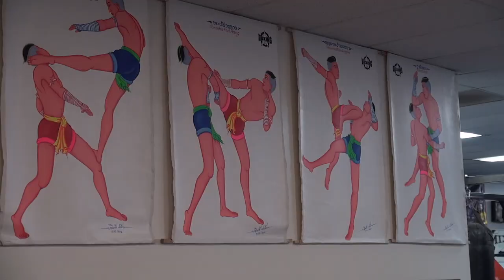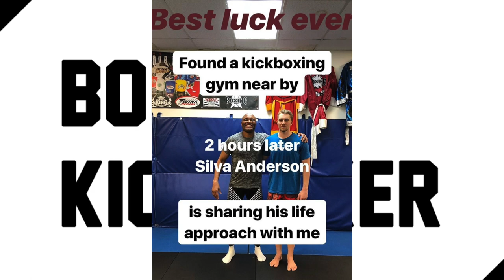Boxing Works: What makes this gym special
During my stay in LA I visited a nearby kickboxing gym. Here, in Boxing Works I got introduced to Muay Thai. I got excited how much power I generate from knee and elbow strikes. Some combinations came easy, some were more tricky to execute.
To my surprise I met Silva Anderson here and was very lucky to gain some valuable lessons from him as well (unfortunately for you off camera).

My stay in LA was short. Even though I trained here just twice I'm very grateful for this experience. Big thanks to the entire Boxing Works, Torrance, California ;)